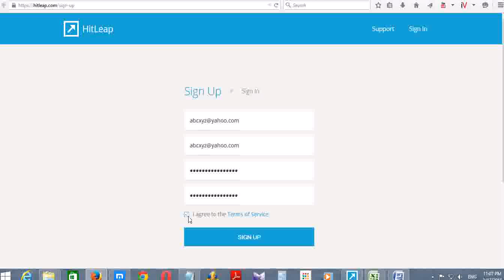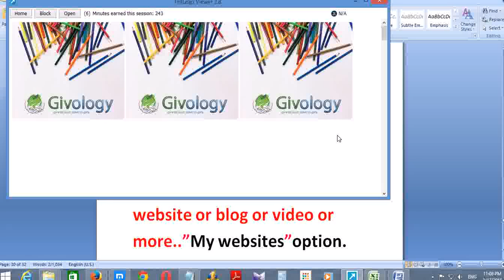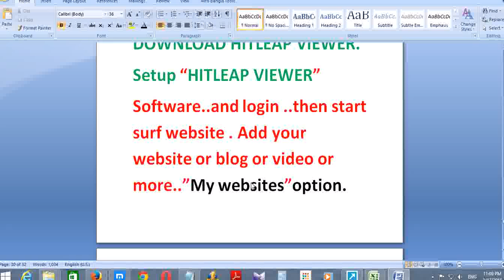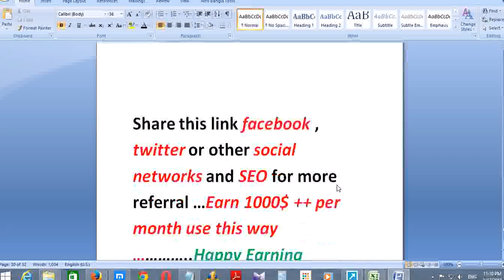How to Get 9999 Visitor Hits per pay free for your website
Premium account:
10,000 Minutes - 60,000 hits = $9
25,000 Minutes - 150,000 hits = $19
50,000 Minutes - 300,000 hits = $35
100,000 Minutes - 600,000 hits = $65
250,000 Minutes - 1,500,000 hits = $170
500,000 Minutes - 3,000,000 hits = $310
1,000,000 Minutes - 6,000,000 hits = $590